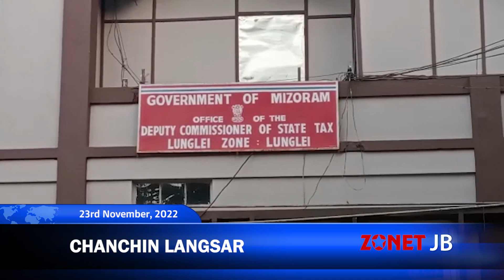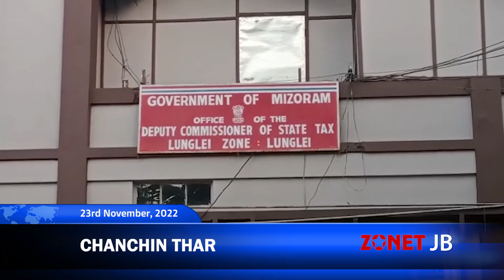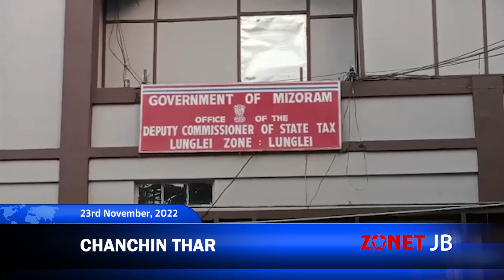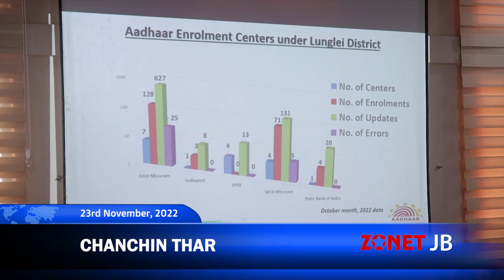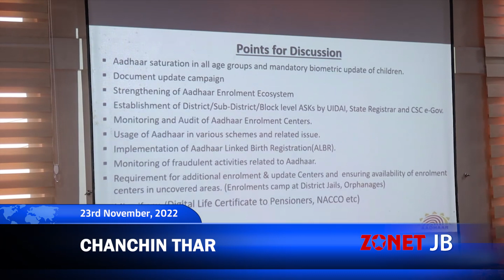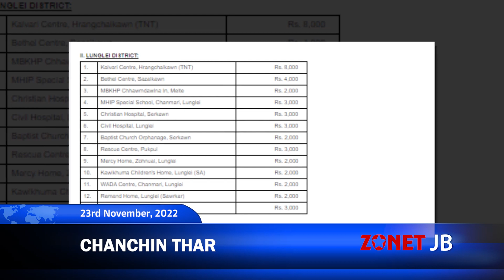Chanchinthar [23rd November, 2022][Zonet Lunglei